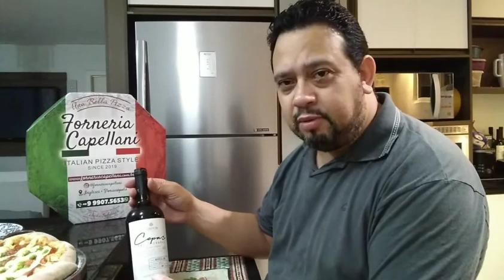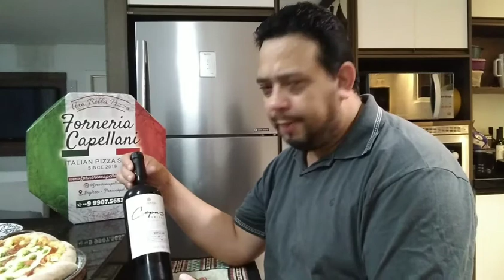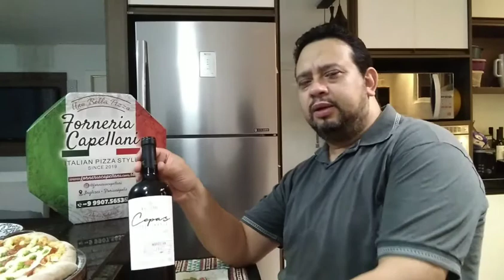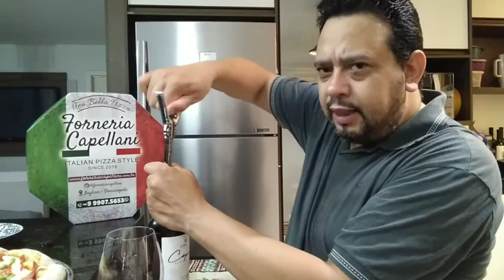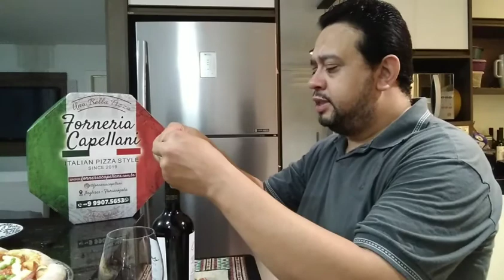Forneria & Adega Capellani vinho Marselan Larentis- Pizza Pepperoni especial- Borda Chocolate Preto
Você pode comprar o vinho juntamente com sua pizza ou somente o vinho: